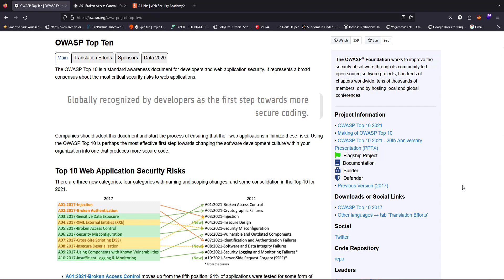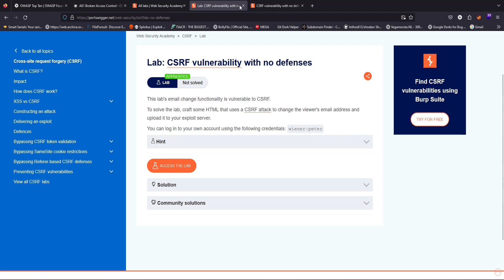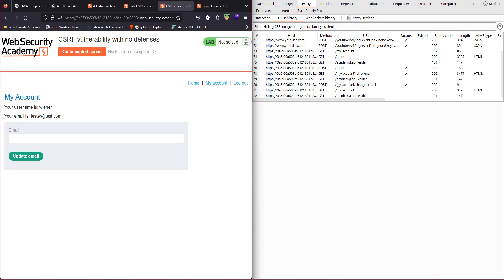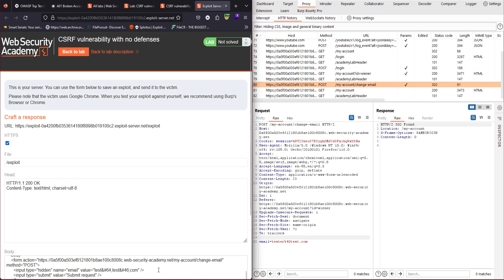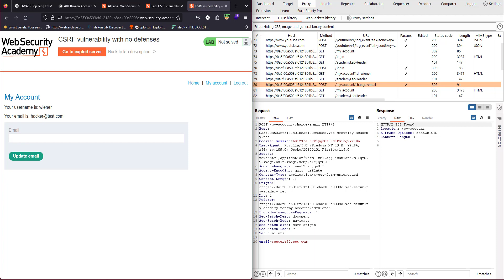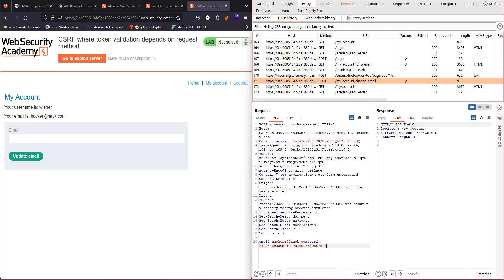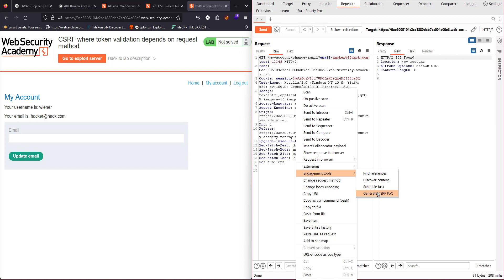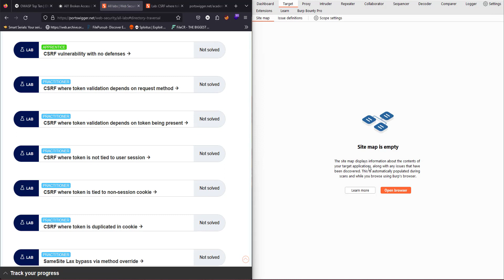How to Master BugBounty: Broken Access Control | Owasp Top 10 | Cross-site Request Forgery (CSRF)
In this video, I'm going to show you how to master BugBounty: Broken Access Control. This is a great video for anyone who wants to learn how to find and exploit vulnerabilities in websites.

If you're looking for a step-by-step guide to mastering BugBounty: Broken Access Control, then this is the video for you! I'll show you exactly how to find and exploit vulnerabilities in websites, so that you can earn rewards from the BugBounty program. This is a great video for anyone who wants to learn how to find and exploit vulnerabilities in websites!

tryhackme owasp top 10 broken authentication
bug bounty hunting methodology
bug bounty hunting full course in hindi
bug bounty hunting full course
bug bounty hunting live
bug bounty hunting tamil
bug bounty hunting with burp suite
bug bounty hunting roadmap
bug bounty hunting beginner
bug bounty hunting malayalam
bug bounty hunting full course in telugu
bug bounty hunting step by step
bug bounty hunting 2023
bug bounty hunting kya hai
hacking कैसे करते हैं
hacking वीडियो
hacking prank
hacking app
hacking websites
hacking tools
hacking course
hacking app game
hacking tricks
hacking app download
hacking videos
hacking websites fake
hacking device
hacking devices
hacking video game
hacking course on